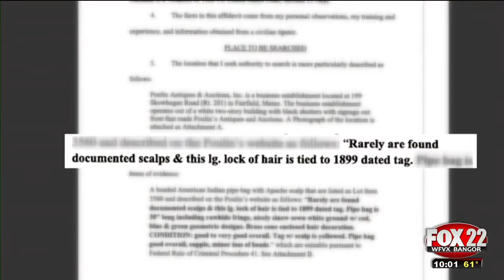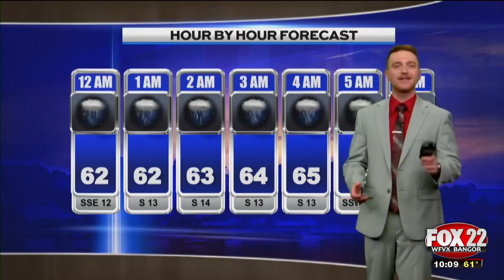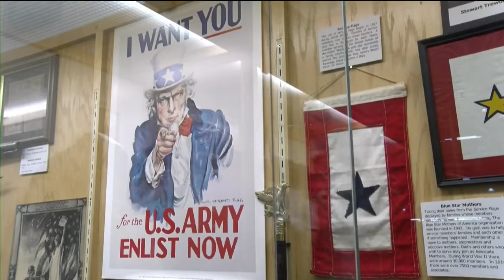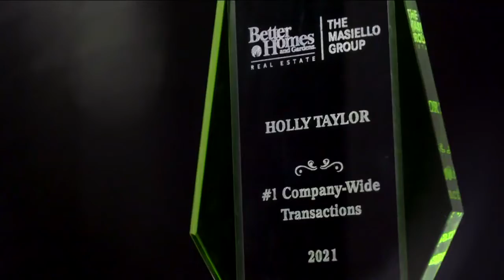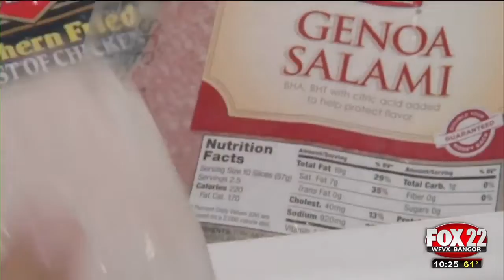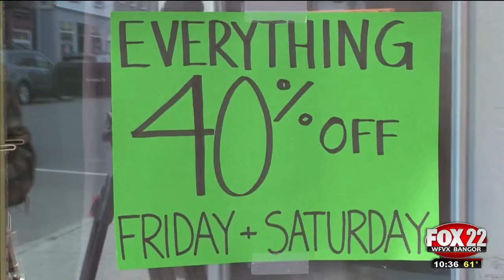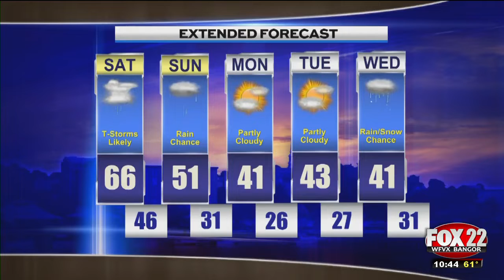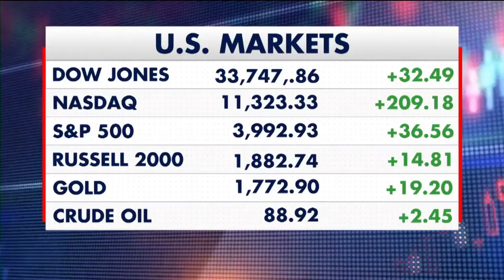WFVX 10pm News Friday